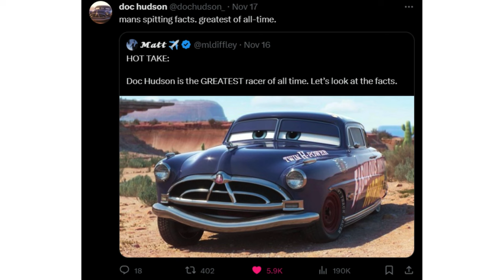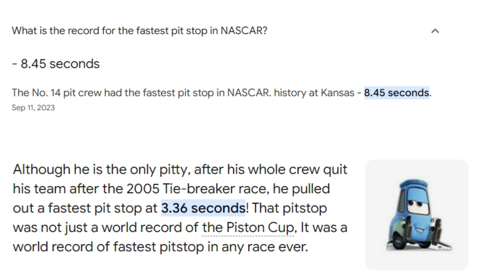Which Cars Characters Have The Most Rizz?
ALL MY GUIDO LOVERS RIZE UP
WHOS THE GOAT OF THE PISTON CUP SERIES LMK IN DA COMMENTS